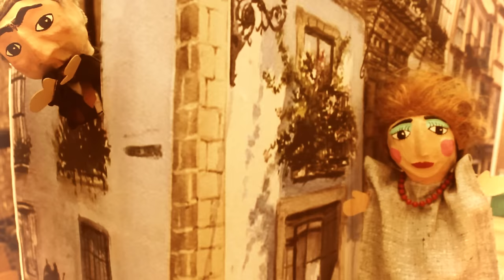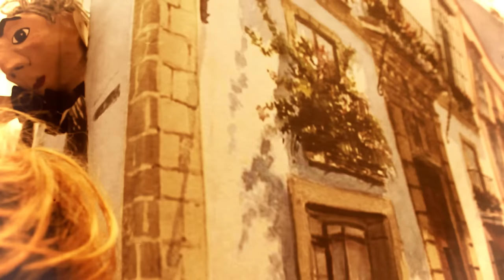18 horas ¡Ya!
Contra los recortes y en defensa de la educación pública

Voz: Alicia Acuña
Producción: Imaginero Producciones
2016